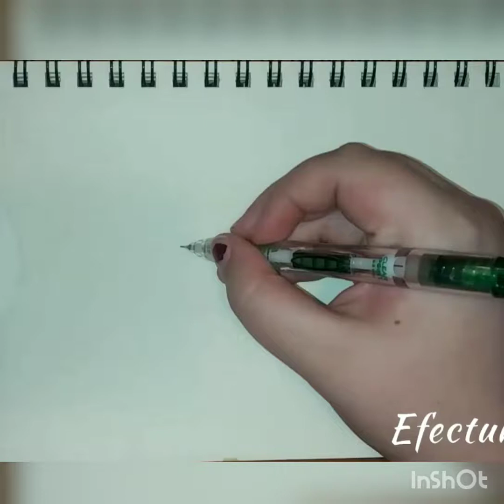Let's Draw Art #4 | Sub's Suggestions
Musician: @iksonofficial